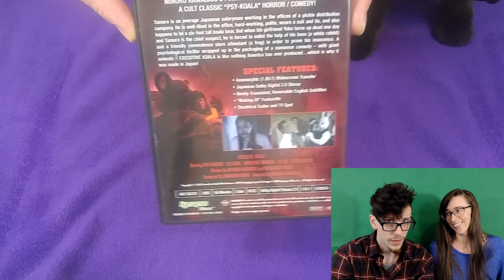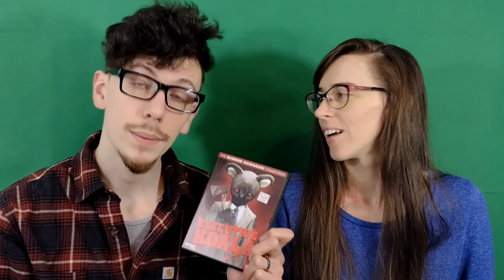We Watched EXECUTIVE KOALA **Gone Furry😺**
What did our friend just get us into?

Also, we're still adjusting to our new camera. Sorry for the annoying autofocus bits and thanks for sticking with us!